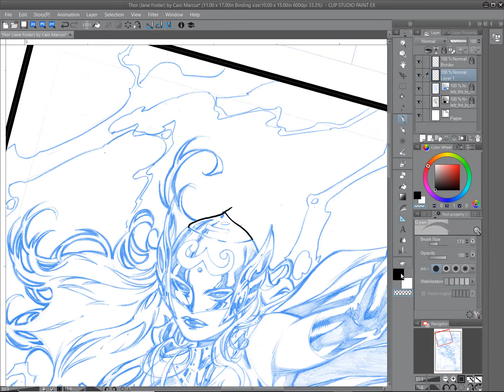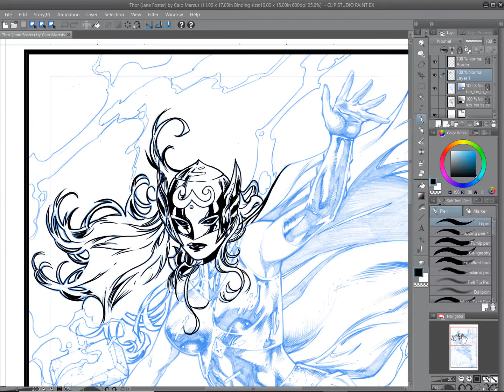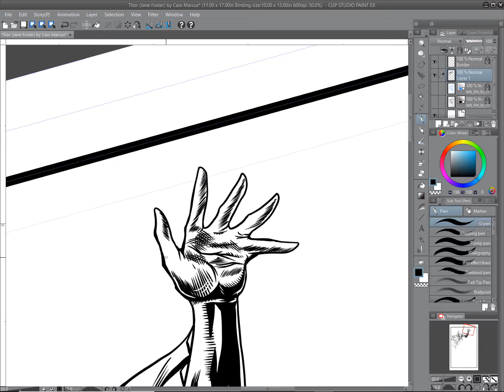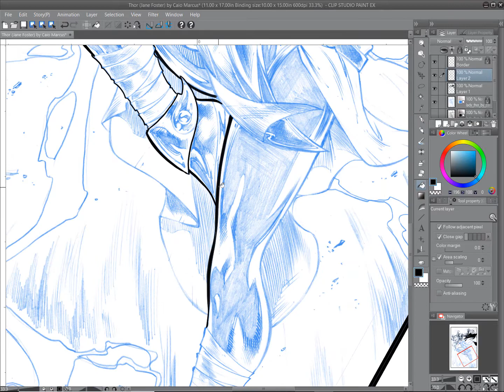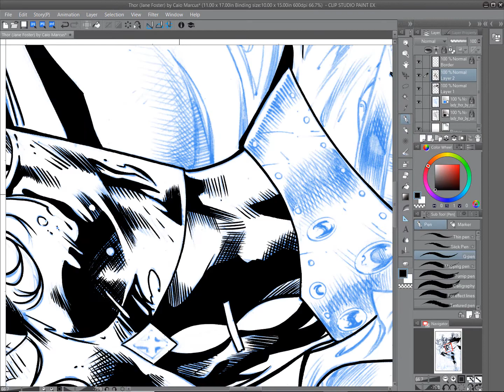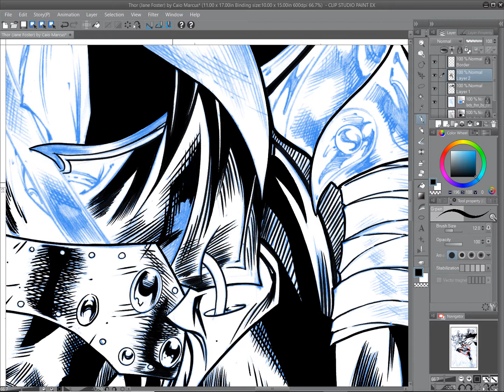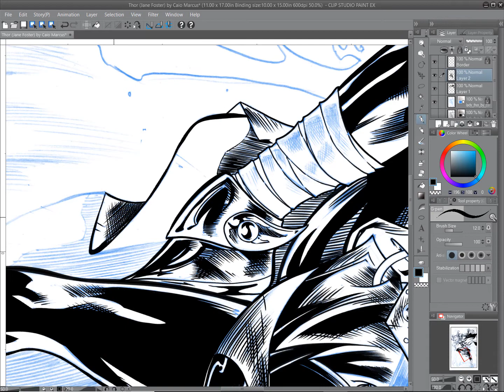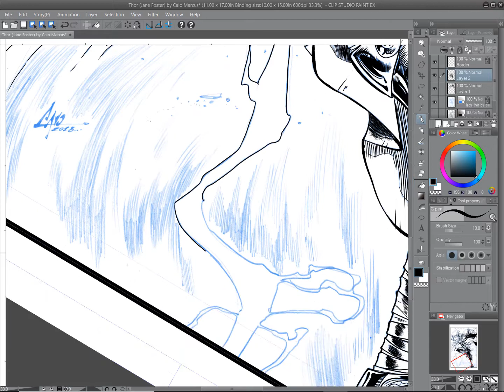Thor Jane Foster Speedinking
While browsing through DeviantArt, I found this Thor (Jane Foster) pencil drawing that I knew I had to ink.  Thanks to Caio Marcus for creating such a great pic.  To see more of Caio Marcus' art, click on to this link to get to his DeviantArt Channel

Digital inks done in Clip Studio Paint on a Wacom Cintiq 21UX